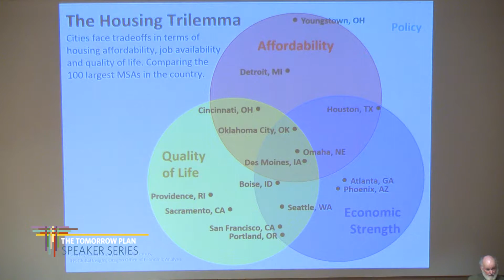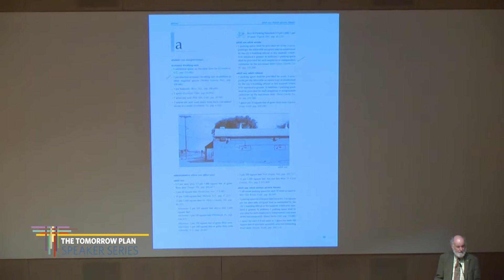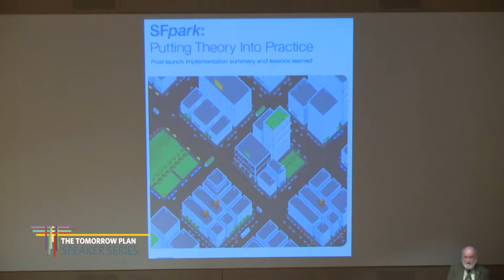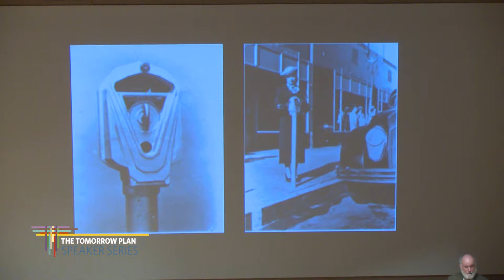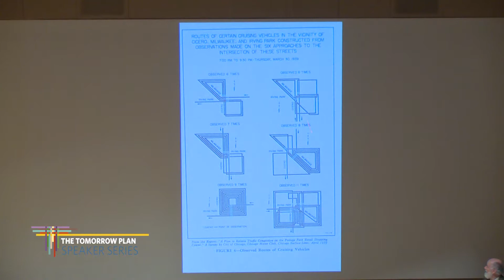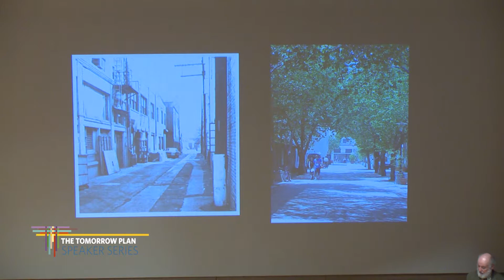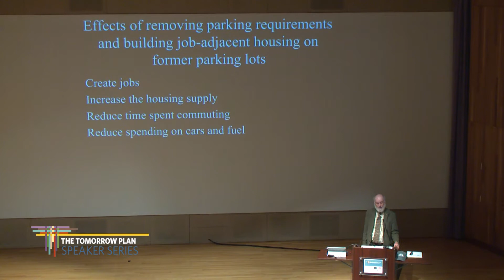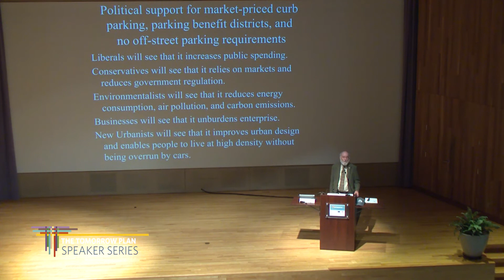"Parkability: The Price and Politics of Parking:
Donald Shoup, author of "The High Cost of Free Parking," was a featured speaker in The Tomorrow Plan Speaker Series.